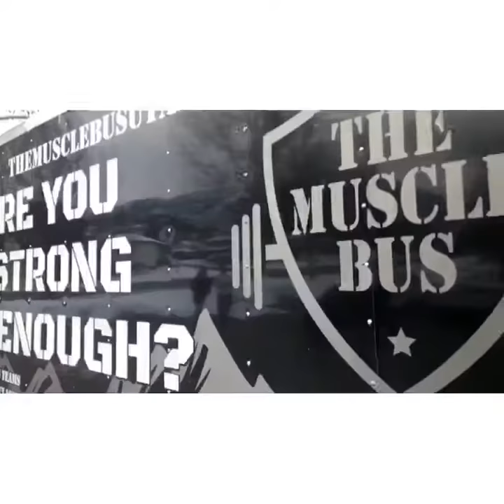USMC with The Muscle Bus FT. LaPorte Fitness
The Muscle Bus has teamed up with LaPorte Fitness and the United States Marine Corps to provide a fun, challenging and top notch workout to the new recruits!

We decided to bring the recruits outside into the snow for a brutal boot camp!

Thanks for the video Staff Sergeant Malone!